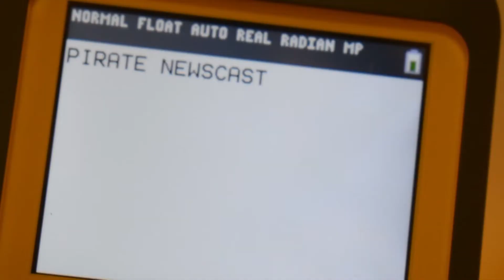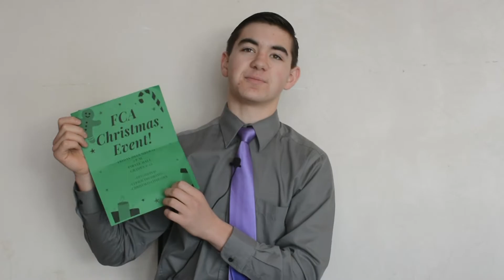The Pirate Newscast 12/14/18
Hello, we are the new Pirate newscast! If you have any constructive criticism, put it in the comments below!

McKenna Parker: Clubs
Cyle Hawkins: Field reporter
Abbie Eschen: Sports
Rhea Armon: Miscellaneous
Chris Carter: Camera
Hunter Novak: Editing and Youtube things